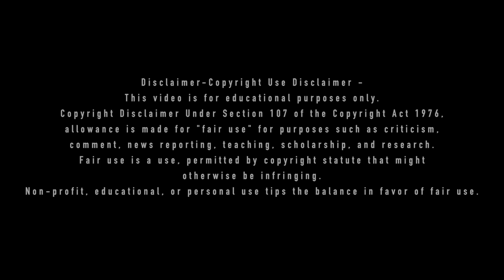Rise of the Guardians | Movie Recap (English) | Movie Spotlight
Rise of the Guardians - A tale of the Guardians—Santa Claus, the Tooth Fairy, the Easter Bunny, and the Sandman—who team up with Jack Frost in a battle of dreams to prevent the evil Pitch Black from covering the entire world in darkness.